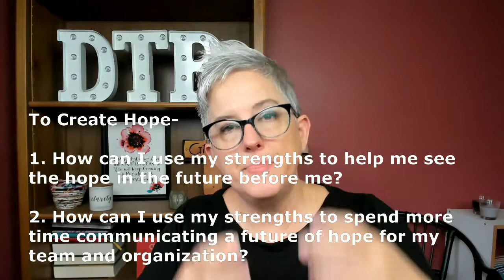4 Ways good leaders develop their strengths to meet the needs of those they lead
Good leaders show up for those they lead in specific ways. Good leaders make others feel safe.

This video looks at 4 ways good leaders show up for those they lead. It is all based around your own personal Strengths. You can’t be anyone but yourself, and God designed YOU perfect for those you are meant to lead.

Using Strengths-based Leadership as a foundation we will look at how you can:

1. Build Trust
2. Show Compassion
3. Provide Stability, and
4. Create Hope for those you lead.

Discovering your Strengths is just one piece of your beautiful mosaic that includes your personality, expertise, experience, talents, gifts, and values.

Get started in the right direction toward the business God wants for you with the Leadership Quiz @

Hello! I am DeneenTB and welcome to the Truth & Business Show. I post every week (Tuesday) on how to Grow your Faith so it Fuels your Business. Videos include the TRUTH of God's Word and how we are Called to use BUSINESS to Serve.

As a Christian Woman Entrepreneur and Business Owner, I know how difficult it is to find other women who are on the same adventure living out their Faith. AND, I want us to stop feeling guilty about our work and understand how God wants us to use it for Him.